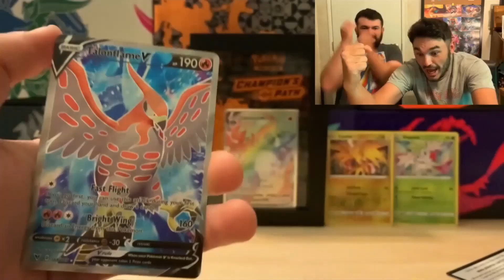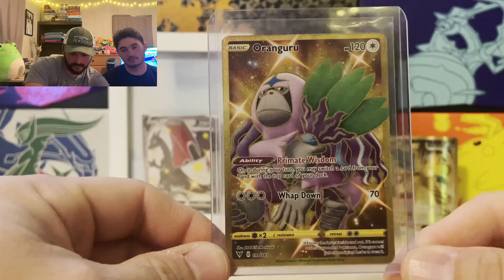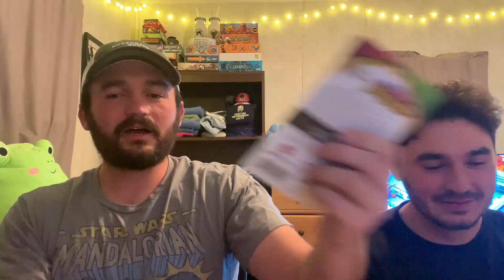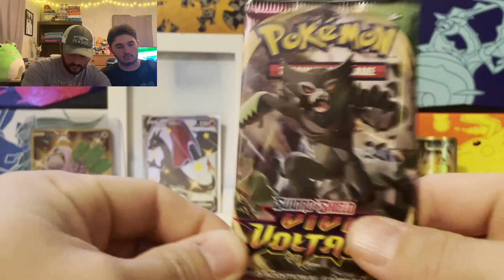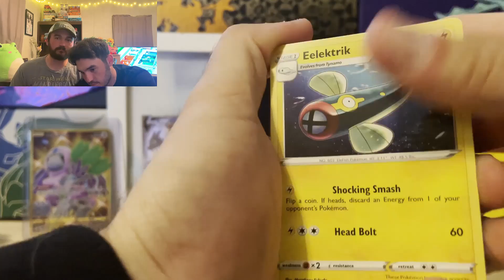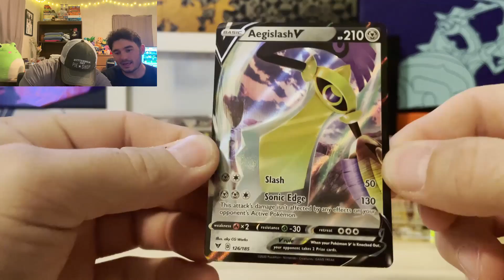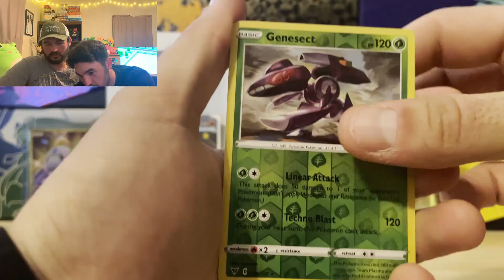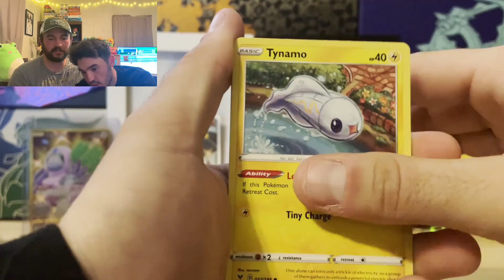Pokemon vivid voltage opening! Monke magic!!!!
We are opening Pokémon booster packs. That is all